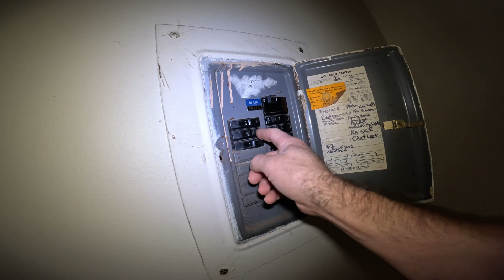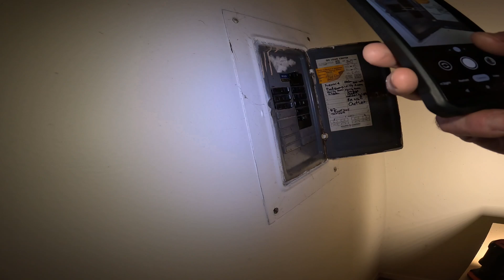Fuses Blowing Left & Right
I check out a electrical problem